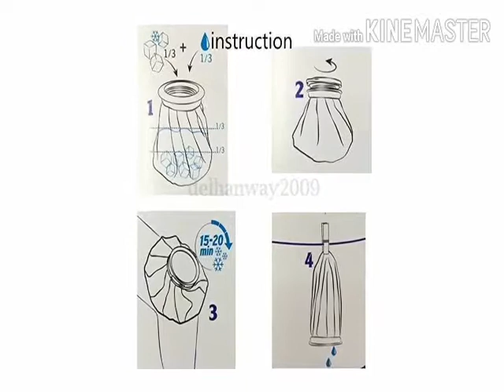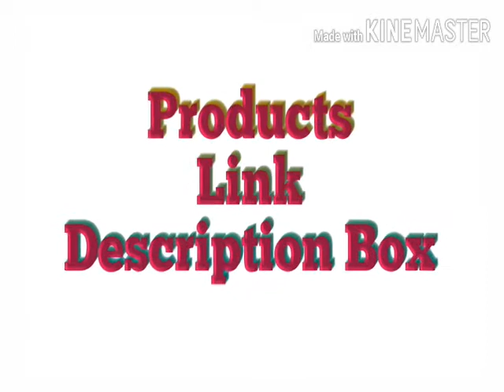Pain Relief under 500 // Hot and Cool Water Bag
Hai! Everyone
Buy get amazon.in

Hot and cool Water Bag: